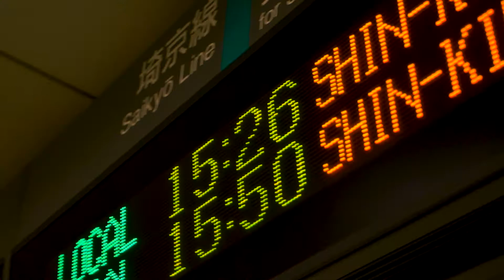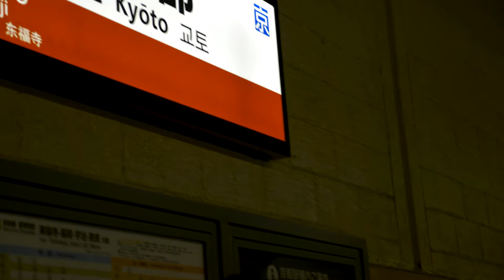The Kyoto Chronicles (Chapter 1) | Shinkansen from Tokyo to Kyoto